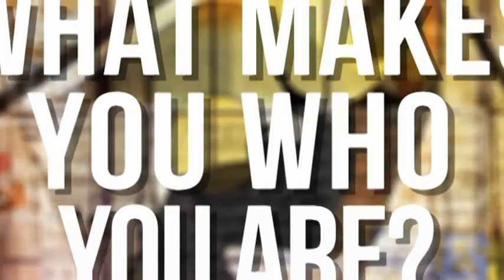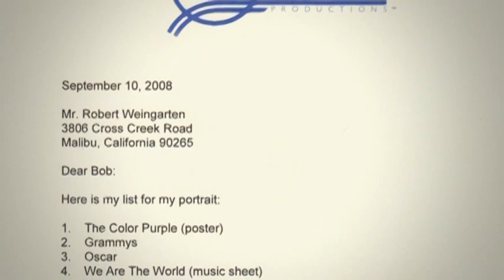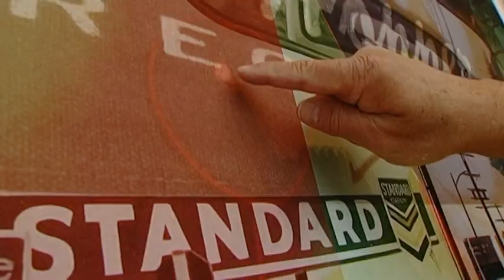Robert Weingarten: "What makes you who you are?"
Photographer Robert Weingarten discusses the "Portraits Unbound" series and how it came to be. Produced for the National Museum of American History's "Pushing Boundaries: Portraits by Robert Weingarten" exhibition, July 2-October 14, 2012.